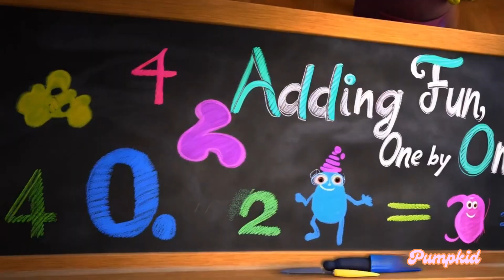Adding Fun, One by One! 🧮 | Pumpkid🎃 - Nursery Rhymes & Kids Songs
Enjoy the delightful "Adding Fun, One by One!" song-

Verse 1
One little star shining in the sky,
Add one more, now we’ve got 1 + 1 = 2, oh my!
Two bright stars, twinkling just for me,
Add one more, now it’s 2 + 1 = 3!

Chorus
Add them up, one by one,
Counting numbers is so much fun!
One, two, three, and so much more,
Let’s keep adding to explore!

Verse 2
Three balloons floating by my door,
Add one more, now it’s 3 + 1 = 4!
Four big kites flying in the sky,
Add one more, now it’s 4 + 1 = 5, oh my!

Chorus
Five, six, seven—let’s keep the pace,
Adding brings a happy face!

Verse 3
Five toy cars racing on the floor,
Add one more, now it’s 5 + 1 = 6, what a score!
Six cupcakes on a party plate,
Add one more, now it’s 6 + 1 = 7, that’s great!

Bridge
Adding is simple, just take your time,
One by one, the numbers climb!
Every step makes the total grow,
Math is magic, don’t you know?

Verse 4
Seven crayons in a rainbow line,
Add one more, now it’s 7 + 1 = 8, looking fine!
Eight fluffy clouds in the sky so blue,
Add one more, now it’s 8 + 1 = 9, woohoo!

Chorus
Nine, ten, eleven—let’s keep going,
With each number, our joy is showing!

Outro
Nine happy friends playing in a den,
Add one more, now it’s 9 + 1 = 10!
Adding is easy, it’s a joyful ride,
Math is magic, let’s count with pride!

About Pumpkid 🎃-

Welcome to Pumpkid!

Pumpkid is a magical corner of YouTube dedicated to bringing joy and learning to children through beautiful nursery rhymes and songs. Our channel is designed to entertain and educate young minds with captivating animations, delightful melodies, and engaging lyrics that inspire imagination and fun.

At Pumpkid, we believe in the power of music to spark creativity and foster early childhood development.

What We Offer:
- Colorful Animations: Vibrant and enchanting visuals that capture children's attention and make learning a delightful experience.
- Catchy Tunes: Melodies that kids will love to sing along with, making it easier to remember words and concepts.
- Educational Content: Songs that teach numbers, colors, shapes, and important values like sharing, kindness, and friendship.
- Safe Environment: A family-friendly space where parents can feel confident their children are watching age-appropriate content.

Join us on a musical adventure where every rhyme is a step towards a brighter, more imaginative world. 🎶🌈

Pumpkid – Where Little Hearts Sing Big Songs!

Your Queries-
animated nursery
 rhymes
addition
math
1 to 10 addition
sum of numbers
addition for lkg
nursery rhymes
baby music videos
nursery rhymes for kids
nursery rhyme songs
baby shark nursery rhyme
kids nursery rhyme songs
cocomelon nursery rhyme
kids nursery rhyme
song for kids
nursery rhyme
animal songs
children songs
popular nursery rhymes
kids video
cartoon videos for kids
kids songs
pumpkid
cartoon
rhymes
kids learning